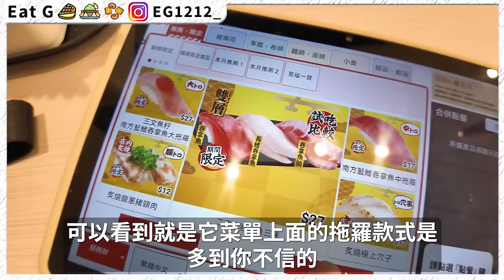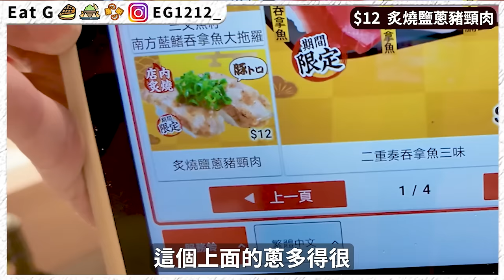【試食】HamaSushi期間限定吊打了壽司郎？！ｗ/被公開擇偶條件的學霸Hailey！